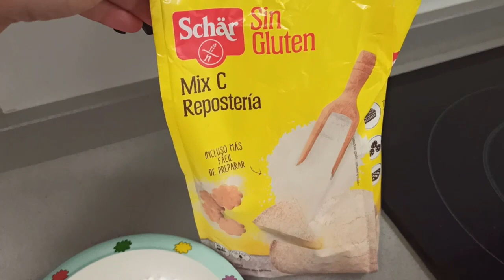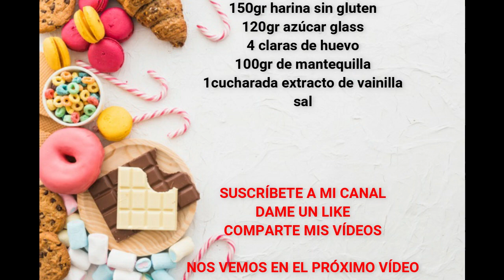Conos para helado SIN GLUTEN en Mambo!! Iris Cocinando con Mambo!!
Hoy os traigo la receta de unos conos ideales para nuestros helados, es difícil encontrarlos a la venta así que para qué comprarlos cuando podemos hacerlos nosotros mismos!!

Ingredientes utilizados:

150gr harina sin gluten
120gr azúcar glass
4 claras de huevo
100gr de mantequilla
1cucharada extracto de vainilla

PARA COMPRAR MI LIBRO DE RECETAS 📘

ENLACE EXCLUSIVO COMPRAS CECOTEC!!

Espero que os haya gustado, si es así ya sabéis, suscribiros a mi canal, darme un like, compartir mis vídeos, activar la campana para recibir notificaciones cuando suba un nuevo vídeo y si tenéis alguna duda o sugerencia dejarme vuestro mensaje.